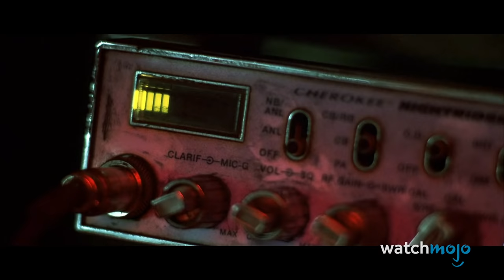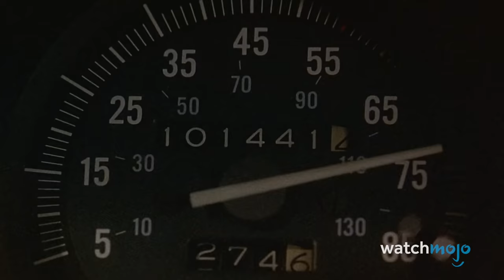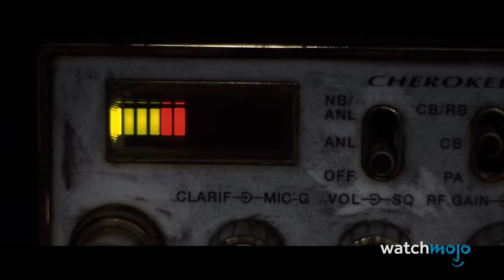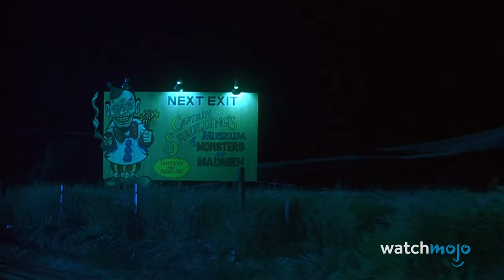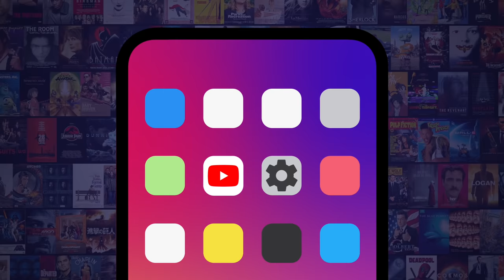Top 10 Movies That Make You Afraid of Going on a Road Trip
There terrifying movies will make you think twice before hitting the road. For this list, we’re focusing on films that involve a road trip somehow and that are most likely to make you squeal. Our countdown includes “Death Proof”, "The Texas Chainsaw Massacre", “Nocturnal Animals”, and more! What do you think is the scariest road trip flick out there?